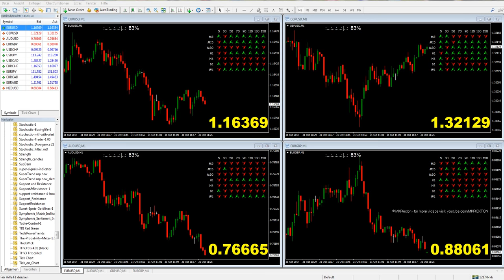Boxinglife Stochastic 2 - Forex MT4 Indicator at work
Here in this video you can see the Boxinglife Stochastic 2 (Forex indicator for MT4) at work. The green arrows signal, that the price rises up and the red arrows predict, that the price on the forex market goes down.